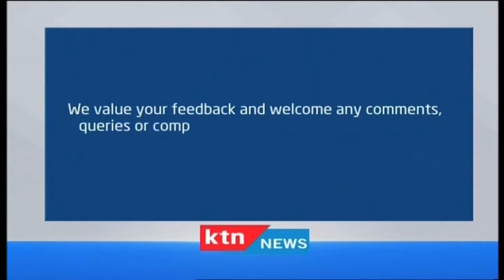Dau la Elimu: Ufadhili wa Masomo ya Juu- sehemu ya pili